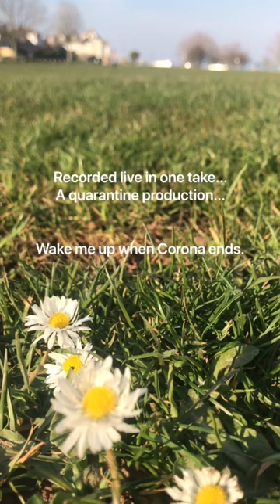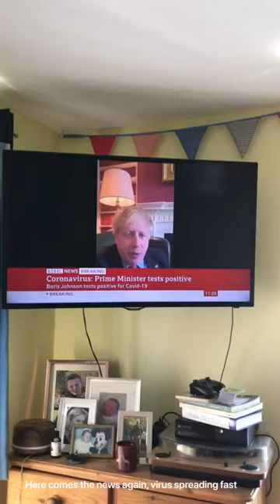Wake me up When corona ends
Me and the family making use of our time together. Re writing and Green Day track.